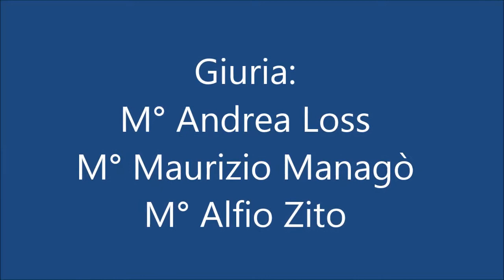Menhir di Filippo Ledda - Orchestra Fiati Maria SS. di Custonaci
Giornata di ascolto a Gioiosa Marea (ME) in data 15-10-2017. L'Orchestra Fiati Maria SS. di Custonaci in esecuzione davanti un'attenta giuria